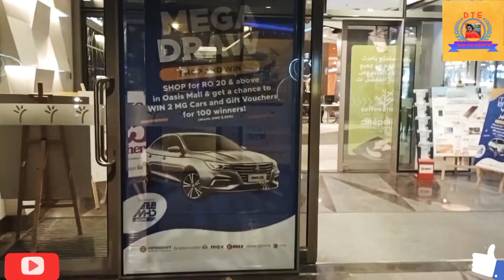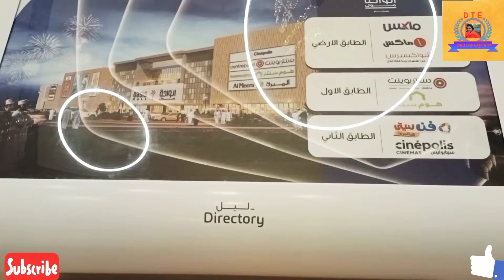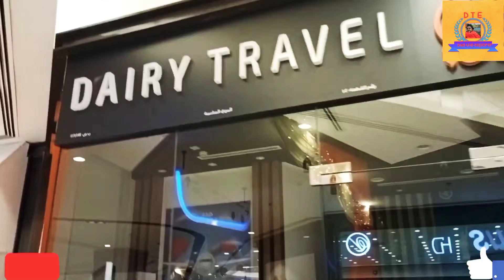OASIS MALL SOHAR OMAN.ওএসিস মোওল সোহার ওমানে বাংলাদেশী পরিবার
OASIS MALL SOHAR IS ONE  AND ONLY THAN OTHER MALLS IN OMAN. It's a shopping and fun place for all kinds of aged people.